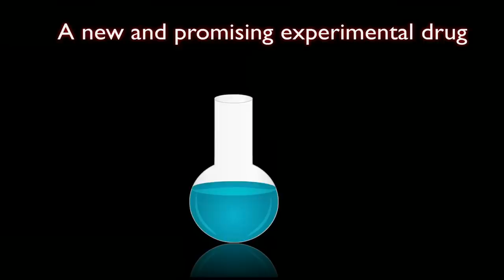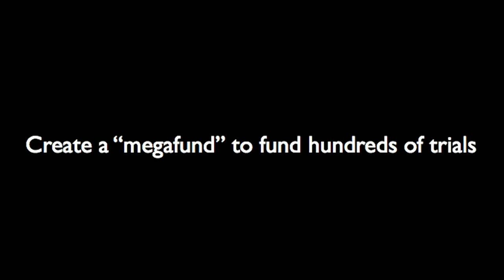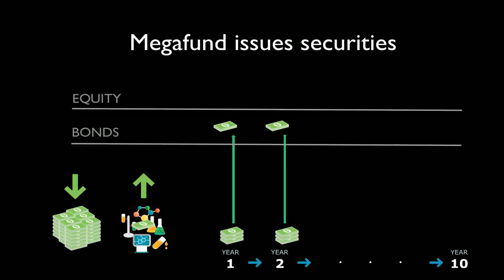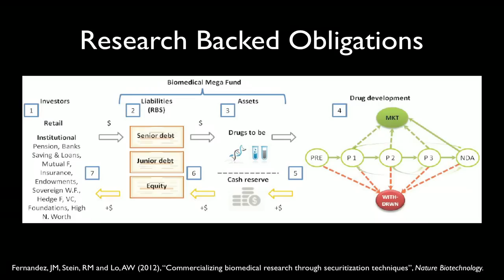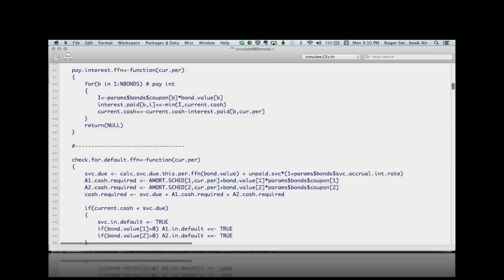Roger Stein: A bold new way to fund drug research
Believe it or not, about 20 years' worth of potentially life-saving drugs are sitting in labs right now, untested. Why? Because they can't get the funding to go to trials; the financial risk is too high. Roger Stein is a finance guy, and he thinks deeply about mitigating risk. He and some colleagues at MIT came up with a promising new financial model that could move hundreds of drugs into the testing pipeline. (Filmed at TED@StateStreet.)